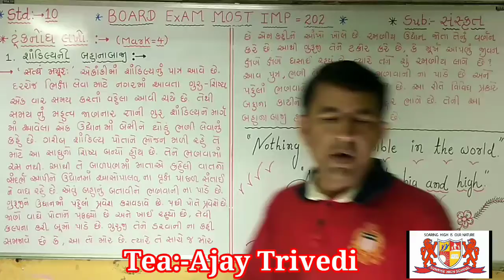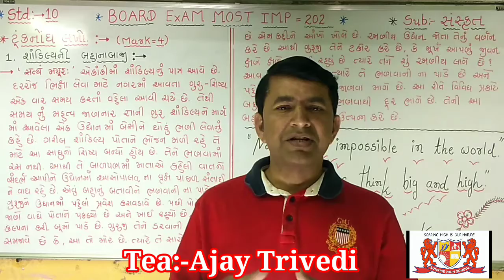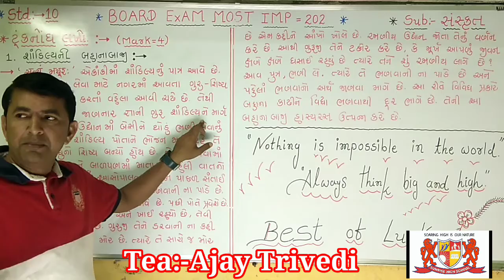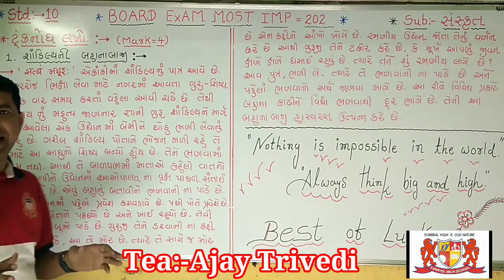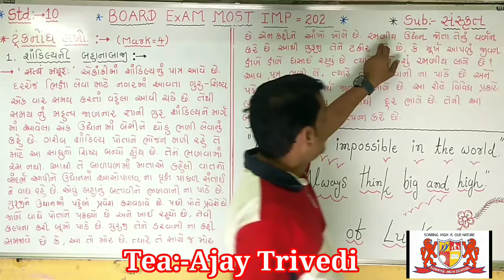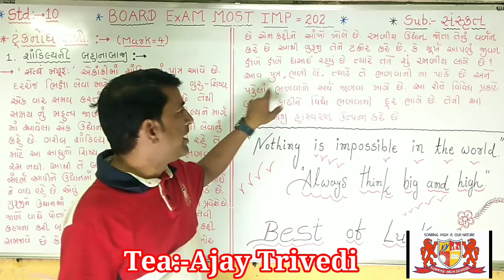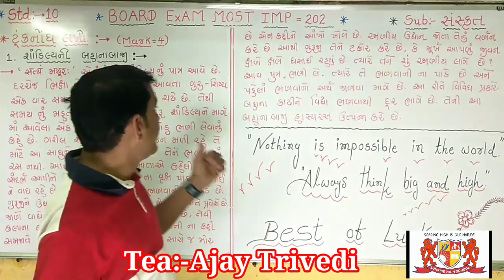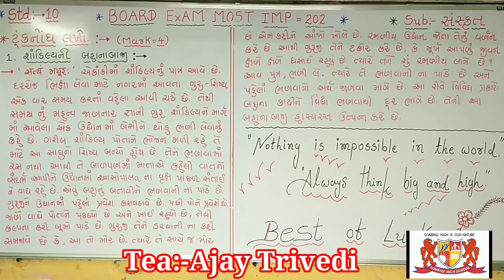std:-10.Sanskrit.Short Note. Mark-6.Biard exam most Imp.